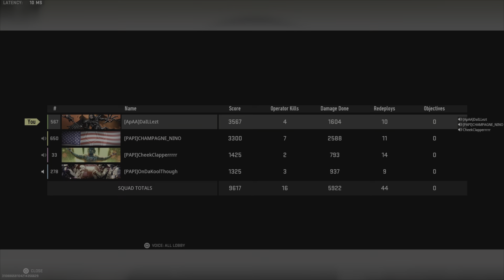Yee Hawed a little too much